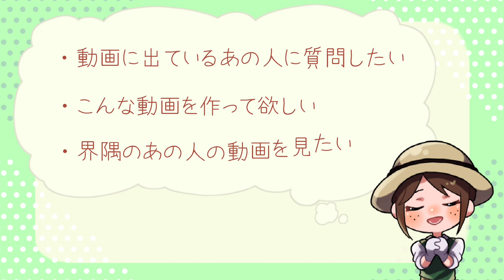【リッパーS】貫通刃が強すぎる！！ばっちり当てればリッパーだってまだまだ舞えます【第五人格】【IdentityV】